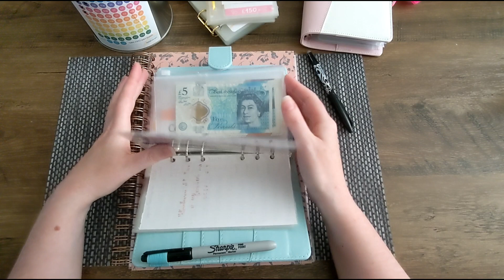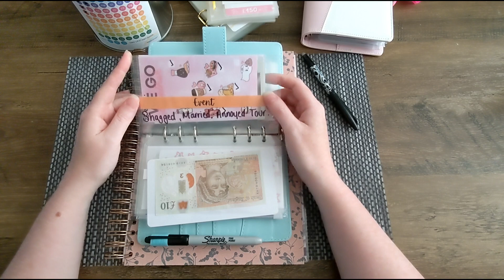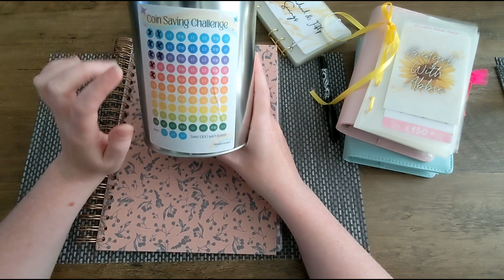First Video! A bit of introduction to me & my cash savings binders.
Hello and welcome to my very first video on You Tube!

I apologise in advance it's a mess but hey ho that's life sometimes.

It's just a quick introduction to me, my budgeting and cash saving life/binders.

I appreciate any tips/feedback. I cannot do anything about my accent or my over use of "erm" sorry!

Happy saving.

Abbie

x

@Thatbudgetchick on Etsy/Instagram
The Queen Bee Makes on Etsy
@BudgetWithMe247 on Etsy
Dingley Designs on Etsy/Instagram